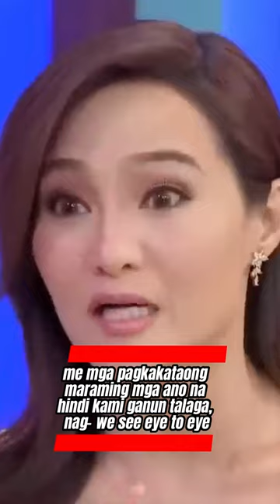GLADYS: GUSTO KO APIHIN SI ATE VI 😅😅😅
Effective na kontrabida at magaling makisama, yan si Gladys Reyes. 😅😅😅

CTO:
GMA NETWORK